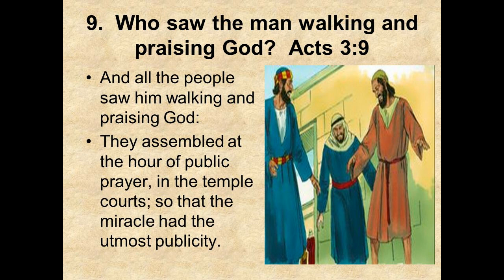APRIL 3 2024 THE FIRST READING